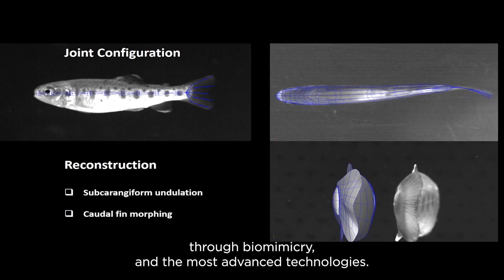The secret of absolute glide | ALTEN x Zephir Project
The Zephir Project combines the quest for high performance with eco-responsibility, breaking windsurfing speed records while leaving a low-carbon footprint. Through scientific innovation, it aims to contribute to renewable energy and to the health of the environment.

The Zephir Project comprises a remarkable team of some 120 international experts and 70 companies from the world of engineering, competitive sailing, automobile racing, aeronautics and space, among many others.

ALTEN’s role in the project involves highly specialized analysis and calculation of aero, hydro, and physical structures. In developing the materials used by the windsurfers – including boards, foils and sails – ALTEN Labs guide the choice of prototyping techniques, such as the use of 3D scans. Through dynamic simulation, ALTEN teams gauge the passive and active deformability of the structures and map weaknesses. Complex computational analysis of fluid dynamics allows them to capture vibrations at very high frequency and calculate their effects on the materials.

In parallel, ALTEN contributes to the dynamics of the Zephir ecosystem by helping to onboard targeted industrial partners and sponsors, and to enlist support from other scientific experts.